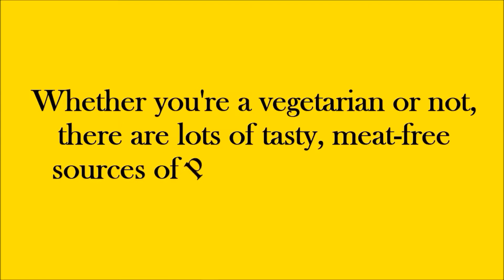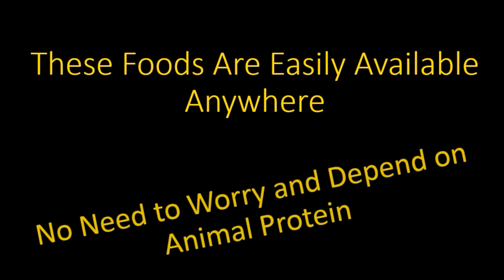Top 5 Highest Protein Food for Vegetarians | Bodybuilding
One of the simplest, cheapest, and vegan-est meals in existence is also one of the best sources of protein around. Top 5 Highest Protein Food for Vegetarians | Bodybuilding

Follow Me